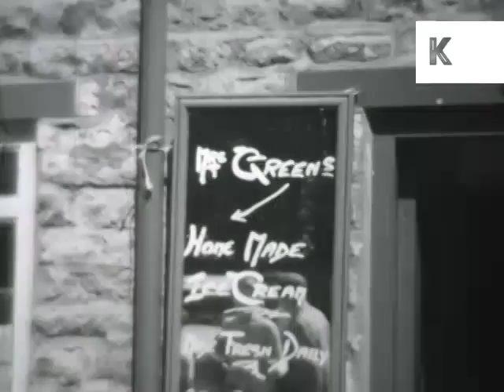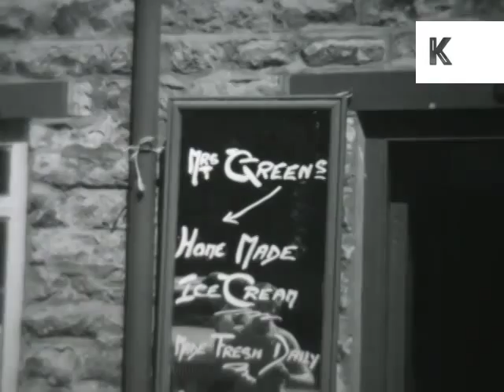1950s North of England, Coach Trip, Holiday, UK Home Movie Archive Footage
From the Kinolibrary archive film collections. To order the clip clean and high res Clip ref GR55a

1950s UK coach trip, home movie archive footage